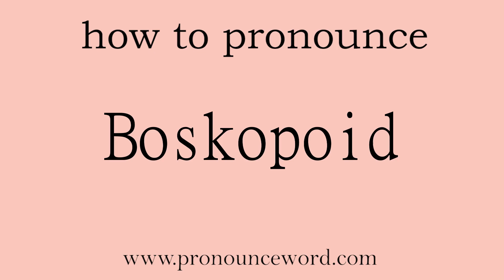Boskopoid: How to pronounce Boskopoid in english (correct!).Start with B. Learn from me.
Follow me!Learn from me how to pronounce the word Boskopoid in english.This video shows you how to pronounce the word Boskopoid in english.

null